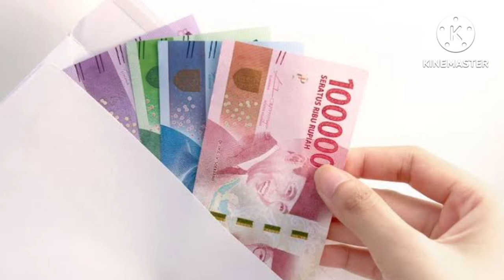Tanda-tanda Messi akan hengkang dari PSG, dan akan bergabung dengan Al hilal.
Leonel Messi Tinggalkan PSG Akhir Musim, Bakal Merapat Ke Al Hilal ?